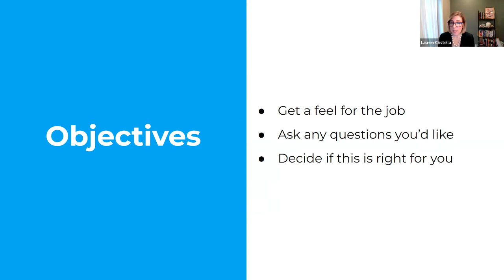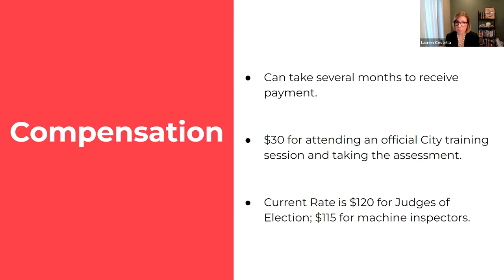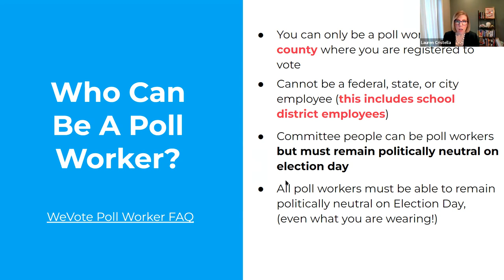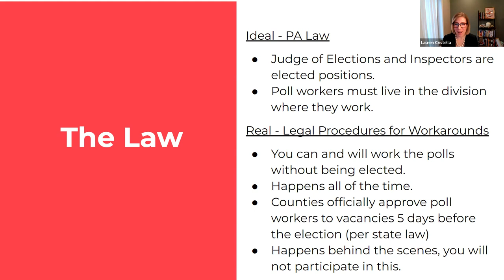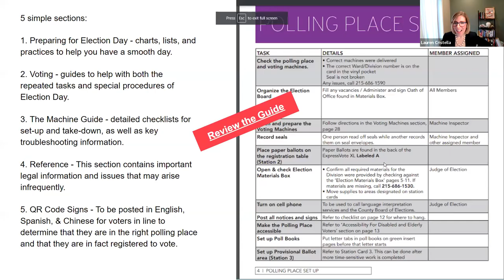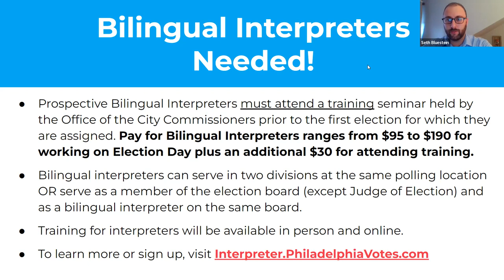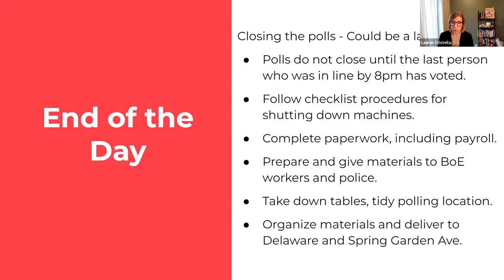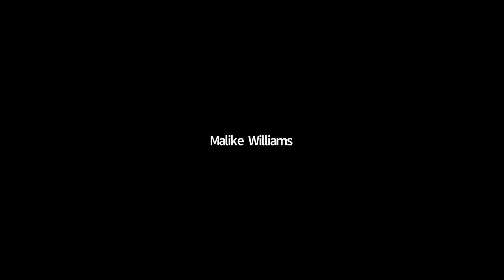MLK Day of Service Poll Worker Recruitment Session